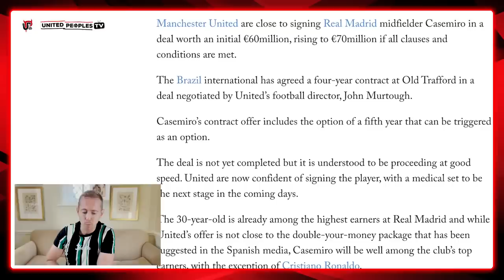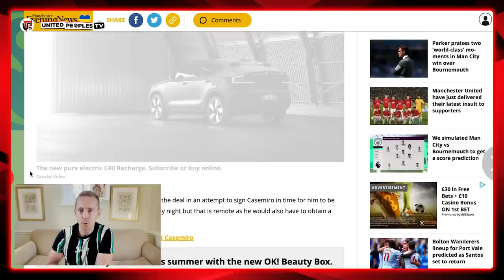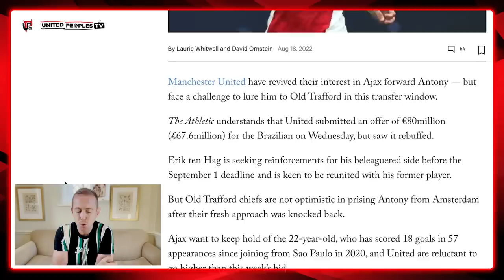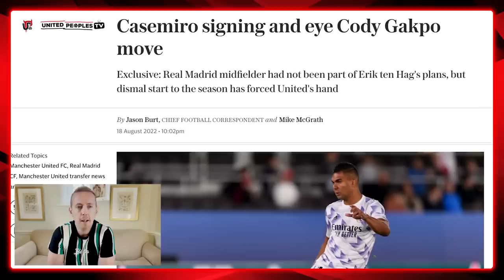Casemiro To Man Utd €70m DEAL: Here We Go Soon | €80m Antony Bid Rejected | Ten Hag's Transfer Rush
Manchester United are on the verge of completing a deal to sign Casemiro from Real Madrid, The Athletic has confirmed. As well as that, Man United have had an €80m bid for Antony rejected by Ajax, David Ornstein has confirmed, and Ajax aren’t interested in any negotiations at this late stage in the transfer window.

Sam covers the full Casemiro & Antony bids in this video and discusses United’s wild end to the summer under Erik ten Hag with the Glazers now fronting investment ahead of Monday's major protests before Liverpool at Old Trafford.

Don't get distracted from the ultimate purpose - getting the Glazers out, that is what is most important. However, we will keep you up to date with the news so here is everything summarised for you.